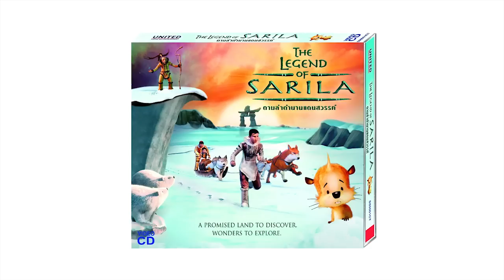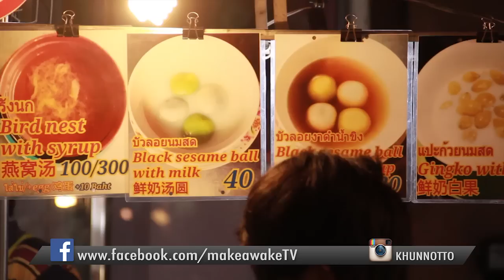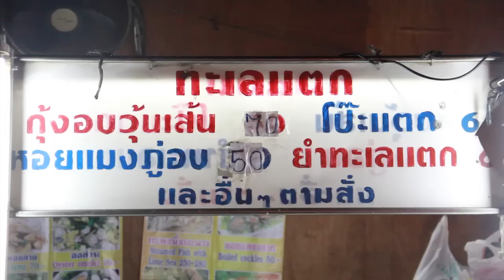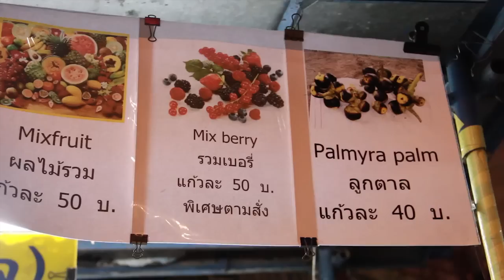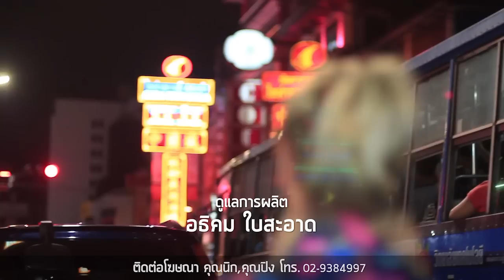ตะลุยกินมื้อดึก ที่ถนนเยาวราช l MAKE AWAKE คุ้มค่าตื่น